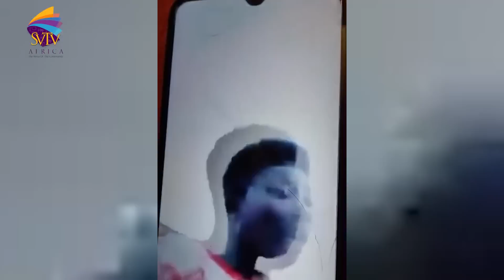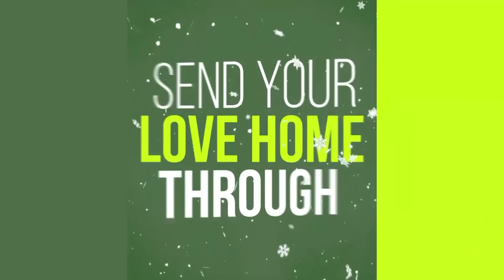Despite GHS5K Pocket Money, Ẩngṟy Borga Thrêätēns To Cürsê Girlfriend Chéáted On Him